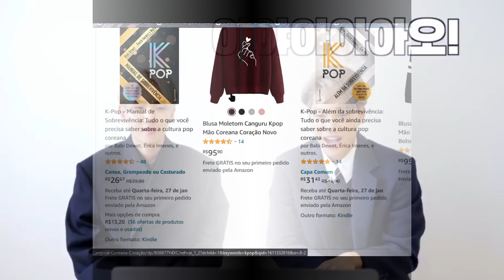REACT BAEKHYUN E KAI - TEASER (BOBBY - U MAD )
BUY THESE MAZON PRODUCTS.
COMPRE ESTES PRODUTOS DA MAZON

👉Moletom Canguru Feminino Kpop Exo ER_061
👉Camiseta Feminina T-Shirt Kpop Exo Baby Look ER_061
👉SuperM The 1st Mini Album 'SuperM' [UNITED Ver.]
👉40 peças/caixa Kpop EXO BAEKHYUN DELIGHT HD Photocard Polaroid Lomo Foto Cartão Coletivo
👉EXO The 5th Album Repackage 'Love Shot'